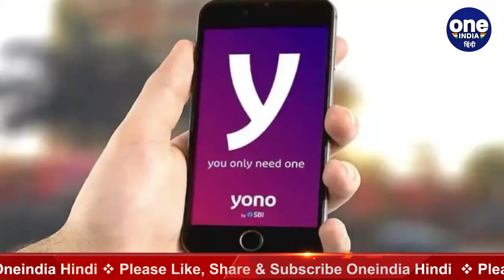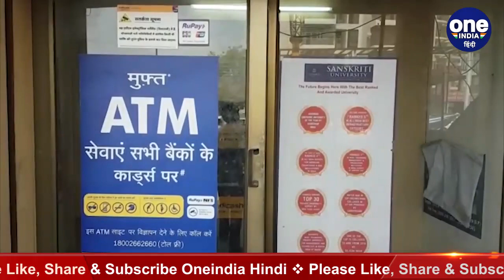Fact Check: खाताधारकों को SBI भेज रहा YONO Account बंद होने के मैसेज! | वनइंडिया हिंदी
SBI Alert: If you have a bank account in SBI and you are getting a message from the bank that your YONO account has been closed. Let us tell you that this message is completely fake, which has been done with the intention of misleading you. No such message has been sent by State Bank of India (SBI) to any customer. In such a situation, if you have received this message, then get alerted immediately. PIB Fact Check has given this information through a tweet. Watch video,

सोशल मीडिया पर State Bank of India से जुड़ी एक खबर काफी वायरल हो रही है. जिसको लेकर लोग काफी परेशान हैं. दरसल ऐसी खबरें आ रही है कि खाताधारकों को स्टेट बैंक की तरफ से मैसेज आ रहा है कि आपको YONO Account बंद कर दिया गया है. अगर आपका भी एसबीआई में बैंक अकाउंट है और आपको बैंक की तरफ से मैसेज आ रहा है कि आपका योनो अकाउंट बंद कर दिया गया है. तो ये खबर आपके लिए है. देखिए वीडियो